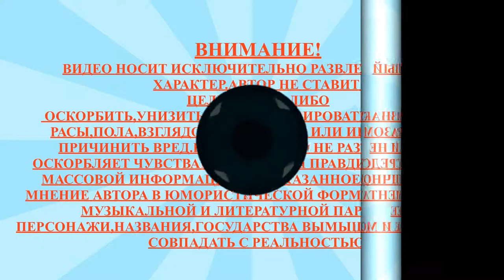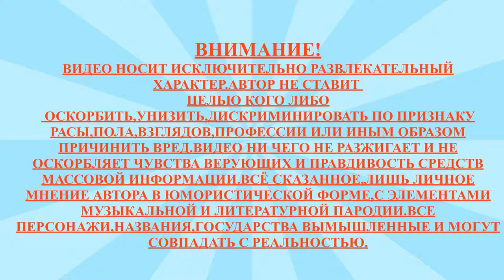ВИДЕО ЗАРЯДКИ ГОЛЫШОМ НА МОРОЗЕ ВЗОРВАЛО СЕТЬ 😝 VIDEO CHARGING NAKED INTO THE COLD BLEW NETWORK